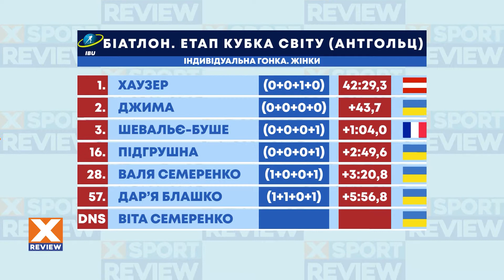Неудачный дебют Лунина за Реал. Какой будет судьба чемпионата мира по хоккею /